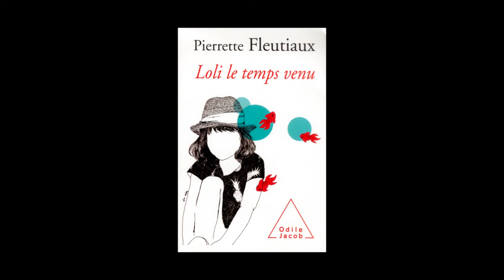Pierrette Fleutiaux - Loli le temps venu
Pierrette Fleutiaux vous présente son ouvrage "Loli le temps venu" aux éditions Odile Jacob. Préface Françoise Héritier.